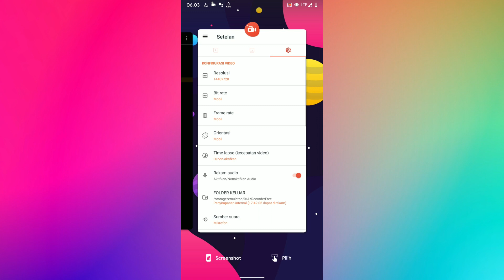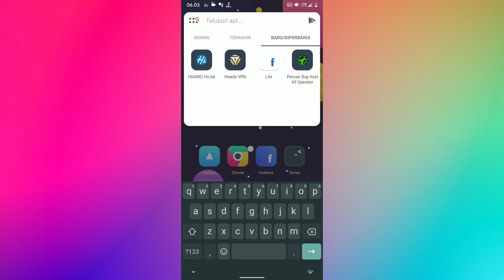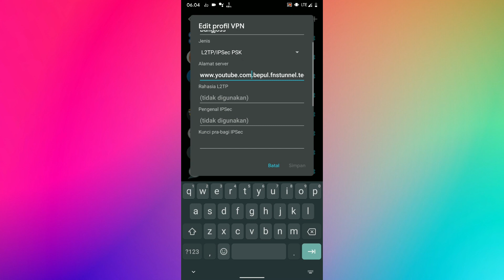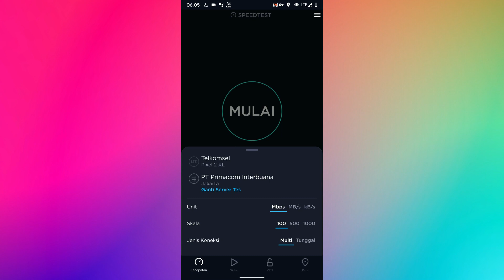Cara menggunakan L2TP di Android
Cara menggunakan L2TP di android langsung tanpa aplikasi tambahan